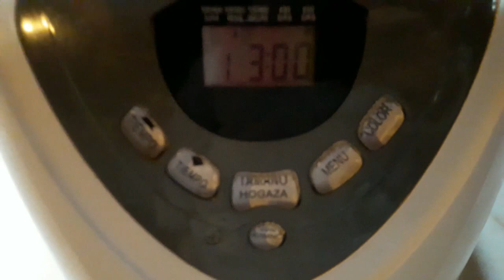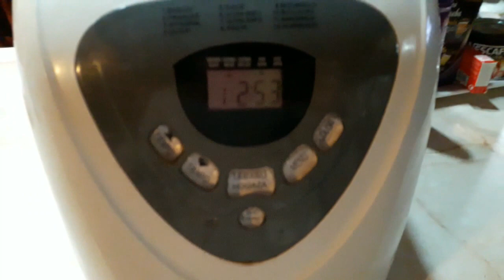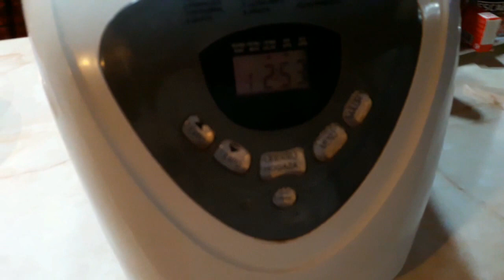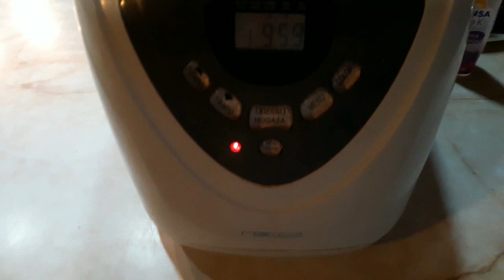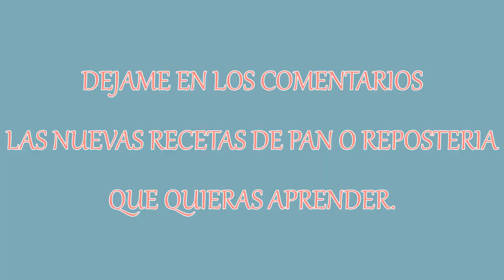Pan Blanco Tradicional - Panificadora Recco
DÉJAME EN LOS COMENTARIOS CUALES SON LAS NUEVAS RECETAS QUE QUIERES PROBAR TANTO EN LA MAQUINA PANIFICADORA RECCO COMO ALGUNA RECETA DE REPOSTERÍA.